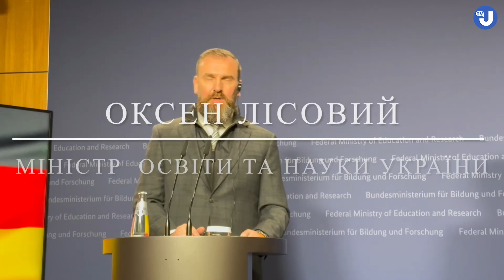Україна збільшує витрати на наукові розробки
Держава збільшить в бюджеті-2024 інвестиції в наукових розробок на майже 20%, адже є розуміння, що остаточна перемога полягає в сталому суспільстві, розвинутих інституціях, технологіях, сучасній економіці.  Про це говорив у Берліні міністр освіти та науки України Оксен Лісовий

Відео: Укрінформ
Автор: зйомка, монтаж - Ольга Танасійчук